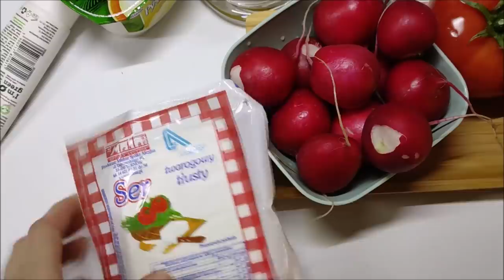ZAMÓWIENIE Z ALIEXPRESS służba zdrowia do bani i takie tam rozmyślania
↓↓↓↓↓Więcej Informacji poniżej ↓↓↓↓↓

Pędzle Jessup

Kupon od sprzedawcy JESSUPBRUSHL
 + ALINEW329 (znizka 4 $ przy zakupie od 5$ na wszystkie produkty na Ali; dla nowych uzytkownikow  dlugoterminowy)

Pędzle BEILI
Kupon od sprzedawcy BEILI517